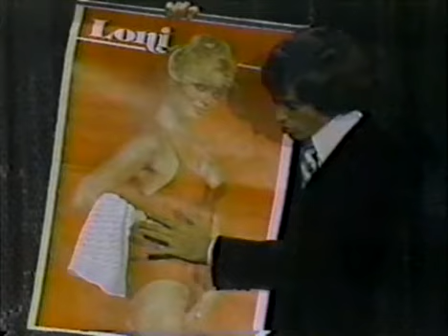David Copperfield - The Jewellery 1979 [FULL]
David Copperfield Magic Show - The Jewellery 1979 (3)[FULL]